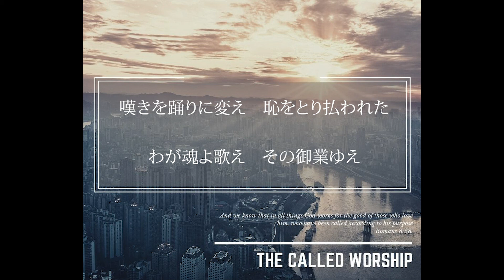【賛美】「わが魂よ歌え」 - 長沢崇史 ( Covered by The Called Worship )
クリスチャンユニット：The Called Worship
オリジナル賛美やカバー賛美を多くの人と共有したい！
そんな思いで日々少しずつ賛美動画を配信しています🎧

ーーーー賛美紹介ーーーー
今回は、長沢崇史先生の「わが魂よ歌え」をカバーしました♪コロナが流行してから教会でよく賛美するようになりました！この賛美を歌うと大変なことがあっても、イエス様にあって希望の光が与えられているのがよくわかりますね！

私たちの人生は、イエス様にあって嘆きを踊りに、悲しみを喜びにかえていく人生です！
こんな難しい時期だからこそ、私たちはイエス様をほめうたいましょう！

この賛美を通して皆さんの心が励まされますように！
そして、ともに賛美できれば幸いです！

[詩篇 30:11,12]
あなたは私のために
嘆きを踊りに変えてくださいました。
私の粗布を解き
喜びをまとわせてくださいました。
私のたましいが　あなたをほめ歌い
押し黙ることがないために。
私の神　主よ
私はとこしえまでも　あなたに感謝します。

「わが魂よ歌え」
作詞作曲：長沢崇史
Verse
主の光は　闇の中に輝く
決して揺るがない　主をおそれるもの

Pre-Chorus
贖われたもの皆　とこしえに歌おう
天に名がしるされた　この喜び

Chorus
わが魂よ歌え　日から日へ主をほめよ
わが魂よ歌え　その恵みよえ
嘆きを踊りに変え　恥を取り払われた
わが魂よ歌え　そのみわざゆえ

ーーーThe Called Worship情報ーーー
[Band members]
Vocals: Yaeko Udagawa, Yasuhiro Udagawa
Key: Yaeko Udagawa
Guitar: Yasuhiro Udagawa
Drum: Yasuhiro Udagawa